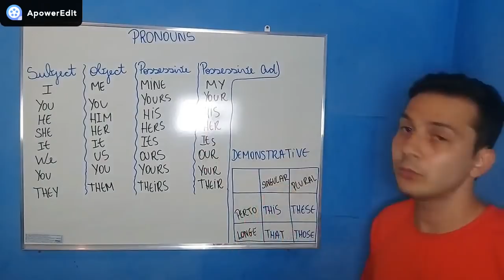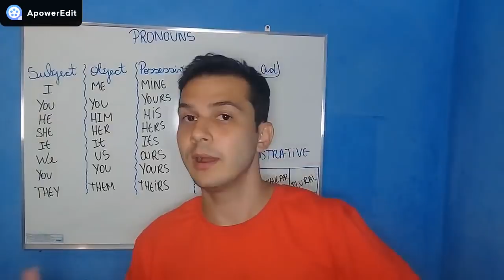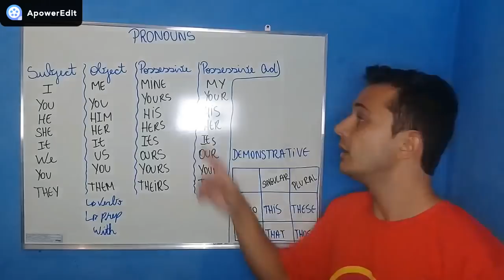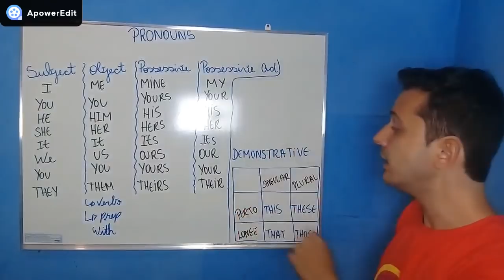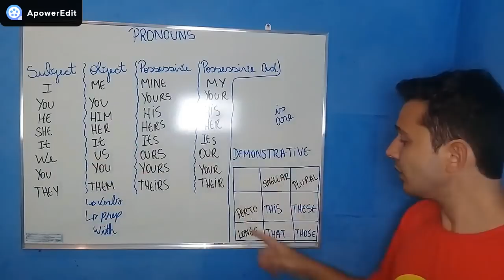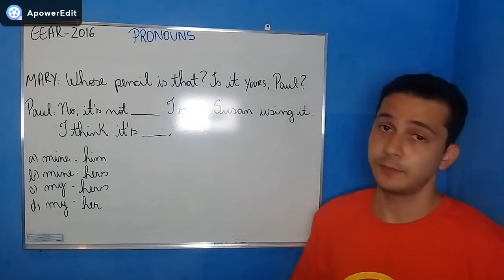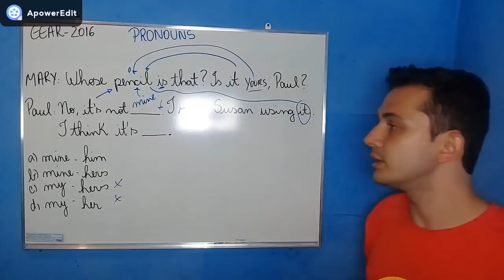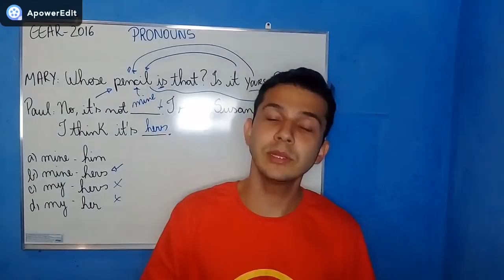PRONOUNS (Subject, Object, Possessive, Possessive Adjective and Demonstrative) - (EAM - Inglês)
PRONOUNS (Subject, Object, Possessive, Possessive Adjective and Demonstrative) - (EAM - Inglês)  | Teacher Rafael

Olá, Pessoal.
Neste vídeo, eu explico um dos tópicos que é cobrado no edital da EAM (ESCOLAS DE APRENDIZES MARINHEIROS) e no final do vídeo tem uma questão sobre o tema.

Valeu :)

Página com dicas de Inglês: Dicas de Inglês with me.